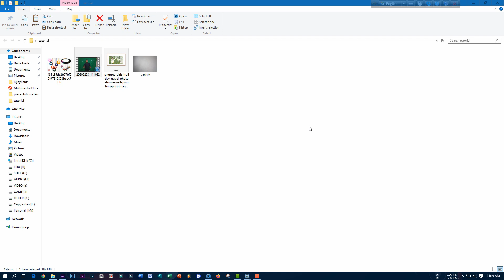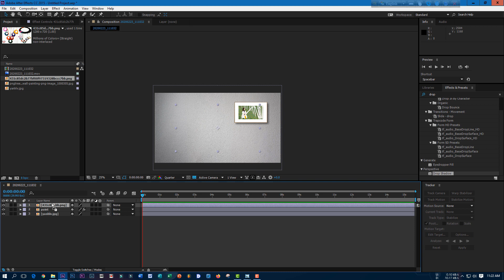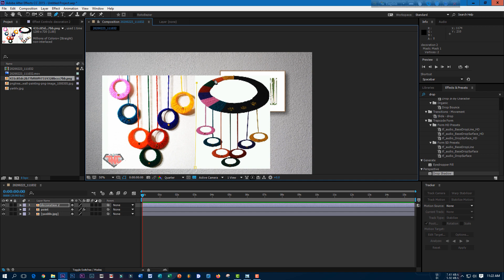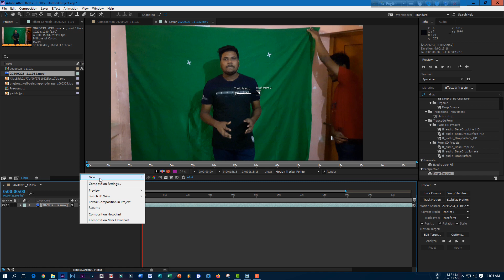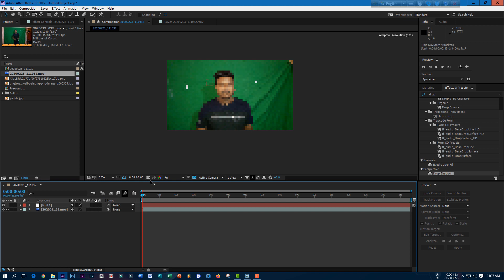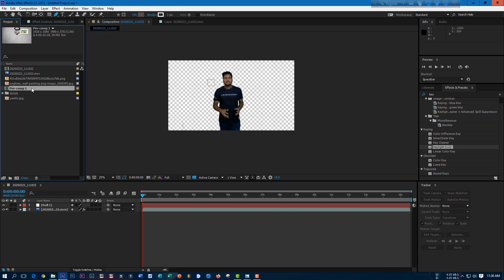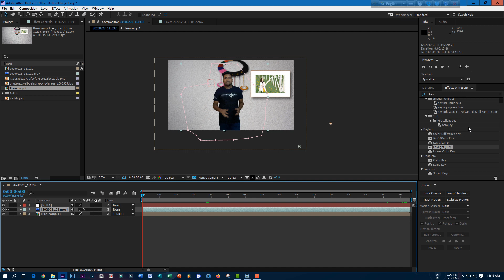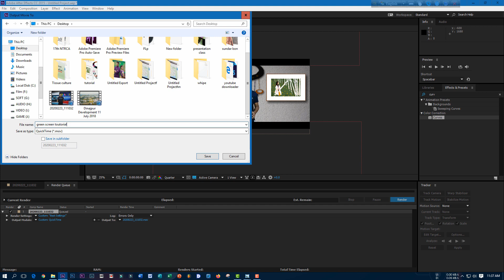How to remove Green Screen in Moving Video in Adobe After effects CC | Bangla Tutorial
Greeen Screen remove Tutorial
Moving Video with Green Screen